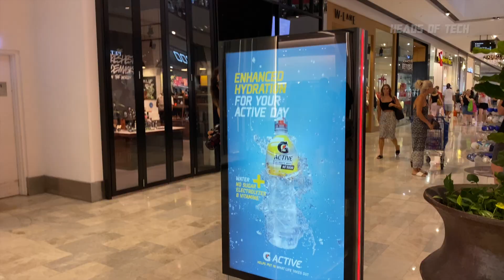M1 MacBook - ONE Month Later REVIEW | Which one is REALLY Fastest.. to Return?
WHICH ONE DID I KEEP? Find out in the exclusive review of the one thing NO OTHER channel considered comparing... How fast they are to return...